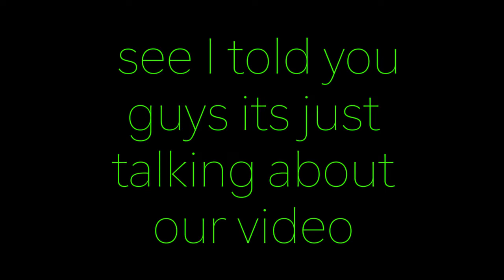#1 - 2 Freakin NERDS Play Kino Der Toten Trying To Get To ROUND 50 •Call Of Duty Black Ops 3•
THIS VIDEO WAS EDITED BY ROCKNE RICH

Yo Whats Up Guys It Your Boi Chrispy Chicken Here I Really Hope That You Guys Enjoy This Series! This Will Be KINO DER TOTEN ROUND 50! There Will Be A Part One Part 2 And Thats All The Info That I Can Give You Without Spoiling It For You! Anyways Hope You Guys Enjoyed And See You All Nerds Later

ALL SOCIAL MEDIA LINKS AND OTHER AWESOME CHANNELS DOWN BELOW🔥